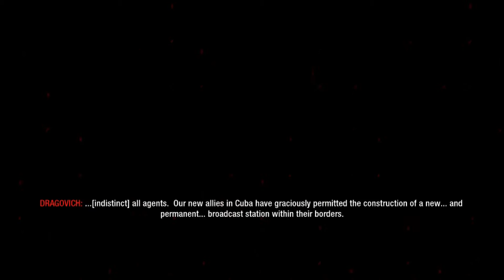★Call of Duty: Black Ops - Revelations - #14★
Some questions are answered. Some blanks are filled. Some extent of brainwashing is discovered. Numbers fall in place and with that we finally know where we have to go to stop the incoming armageddon... As always, sit back, relax and enjoy!

Call of Duty: Black Ops is a 2010 first-person shooter spy thriller video game. The game was developed by Treyarch, published by Activision.